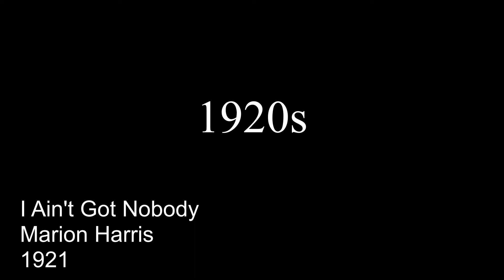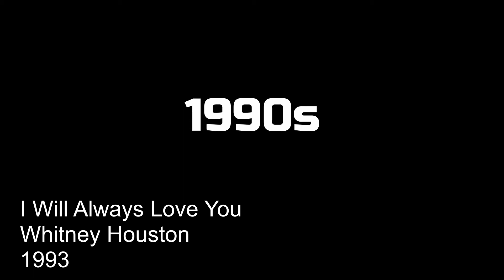SINGING 100 YEARS OF MUSIC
TURN YOUR VOLUME DOWN ITS VERY LOUD.

Hiya! Today I'm bringing you a longtime in the making video. 100 years of music has been a project I've been working on for a year and a half and I'm so happy to finally be bringing it to you today! It was meant to be up Jan. 1st but due to a situation with my Internet provider it is a bit late. Hopefully you will still appreciate it even though it is later than planned! Also forgive my terrible Italian and Spanish!

Chapters:
0:00-0:25 Intro
0:26-5:11 1920s
5:12-10:48 1930s
10:49-16:35 1940s
16:36-21:37 1950s
21:38-26:23 1960s
26:24-30:23 1970s
30:24-34:47 1980s
34:48-39:19 1990s
39:20-44:15 2000s
44:16-48:59 2010s
49:00-49:59 2020
50:00-50:29 End Card

My name's Cassandra Desainde I am an aspiring actor and singer from Quebec. Here you will find an interesting array of fun videos including reactions, music, vlogs, fashion and much more! It's a video buffet filled with delicious content!
Hope to see you all soon Xx